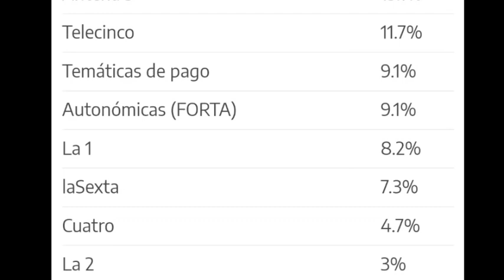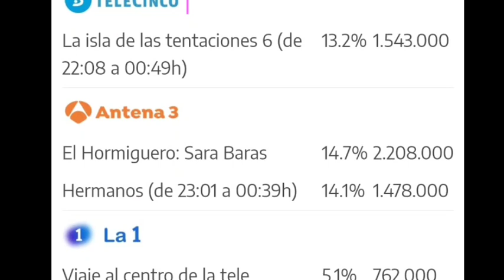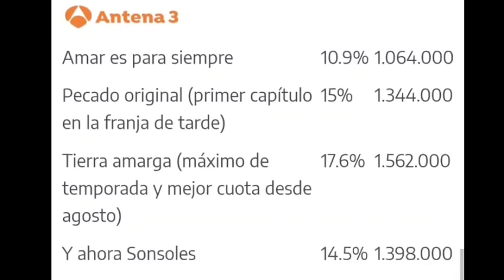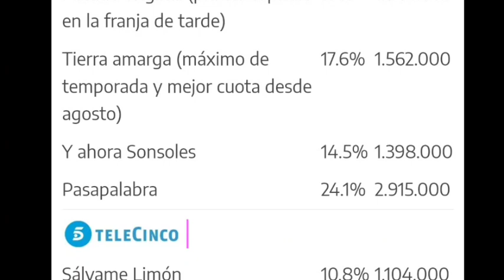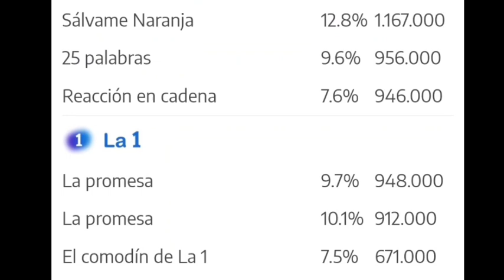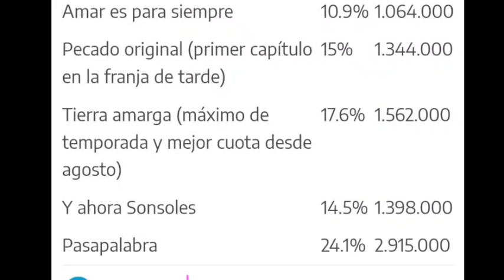🚨Nueva SERIE de Antena 3, 'CANCELA' Sálvame en su ESTRENO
análisis de las audiencias de Sálvame